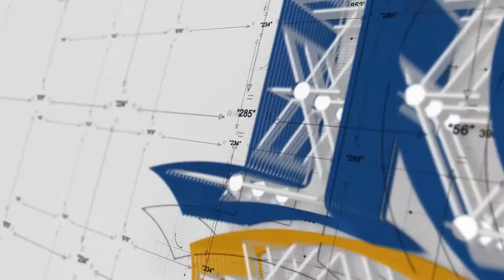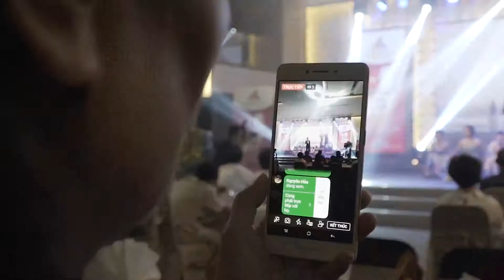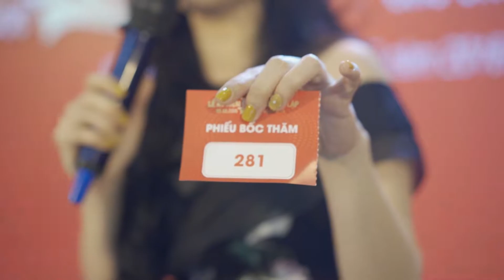Kỷ niệm 10 năm thành lập Cty CP TVTK&XD Phúc Hoàng Ngọc